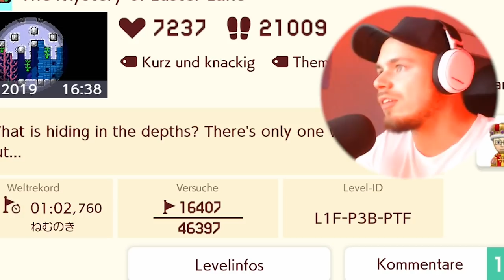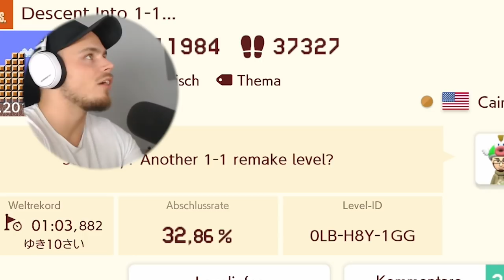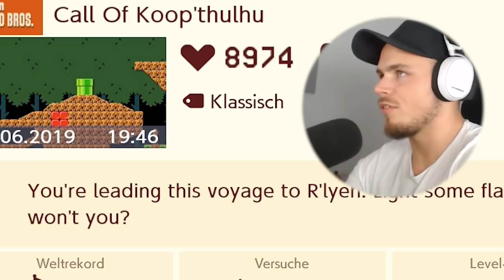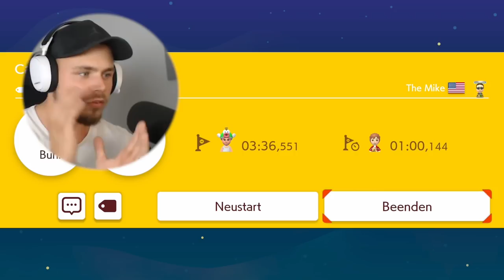3 Mega CREEPY LEVEL aus MARIO MAKER 2 💀